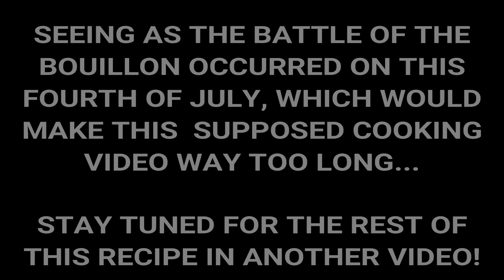Battle of the Bouillon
When you try to make a cooking video, but the bouillon has other ideas ... what would the 4th of July be without a battle (of sorts). Enjoy...

Apparently a Part One! (oh well)